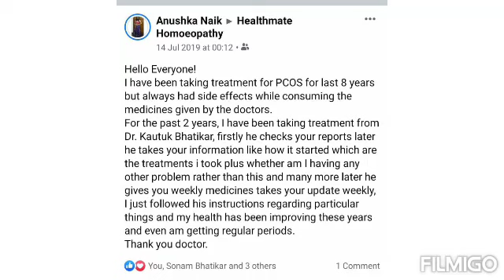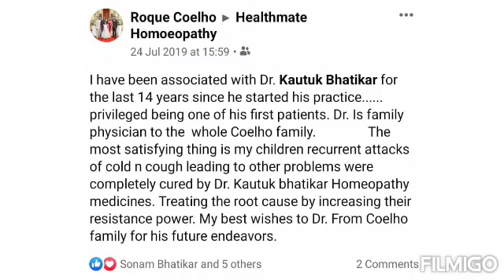Healthmate Homoeopathy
Yours Partners in Natural Health